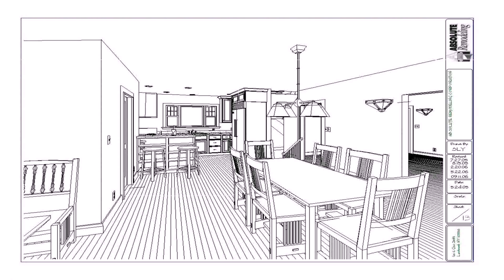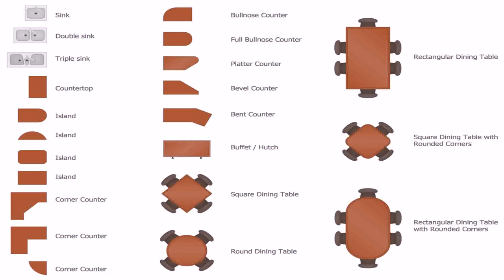House Plans With Kitchen In The Back (see description)